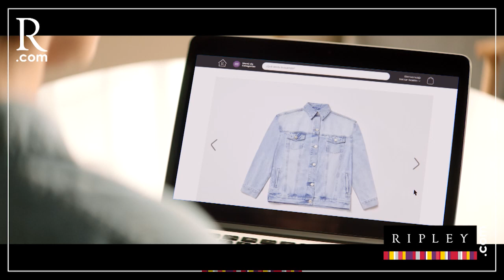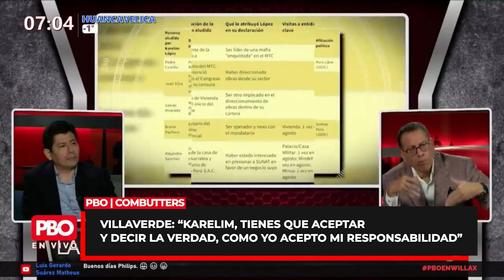Zamir Villaverde a Karelim López: Acepta y di la verdad, como yo acepto mi responsabilidad | PBO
PBO - Combutters | Zamir Villaverde a Karelim López: “Tienes que aceptar y decir la verdad, como yo acepto mi responsabilidad”

📻 91.9 FM ¡LA RADIO CON FE!